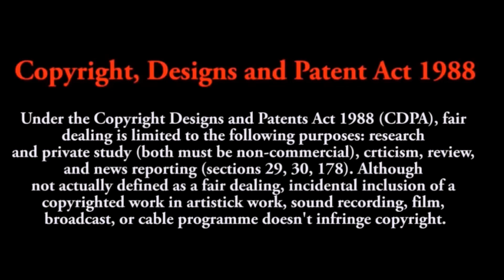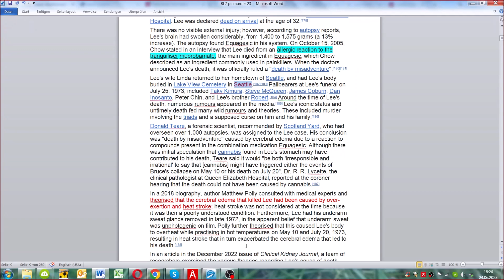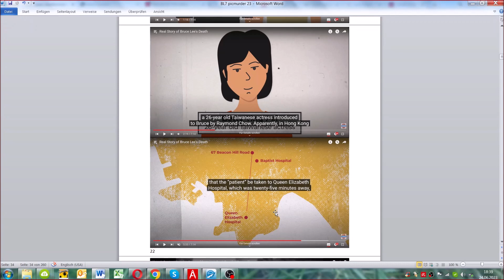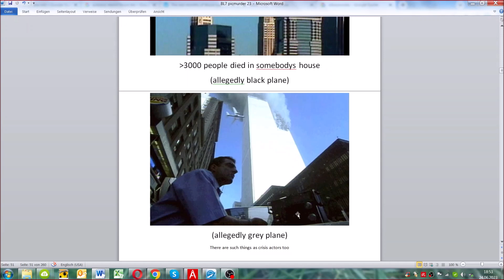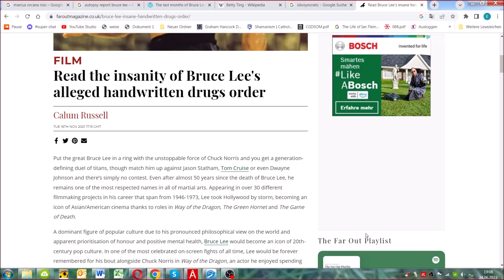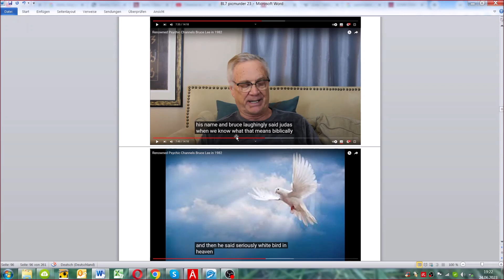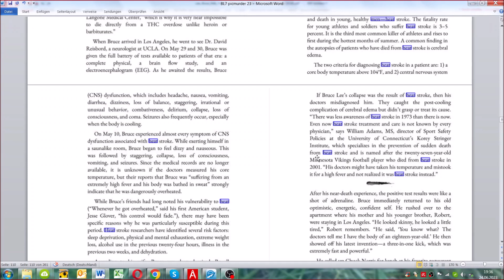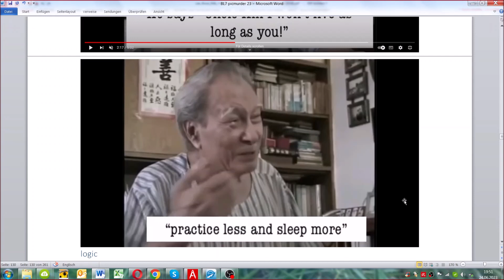SMA 112 Bruce Lee - 50 years later #7: Die slowly in somebodys house (Jackie Chan)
The conclusion presented there surpasses this older study by far.
The conclusions made there will also be too radical for many.
But who believes in the Bible and Jesus Christ should see the world as it is.

But now have fun diving into the world of research behind the curtain. The episodes 51 to 55 have not been shown anywhere before. We wish you much insight.
Welcome to our new series of discussions on the Satanic Media Agenda where we are studying the corruption Art / Music / Media plays on our conscience to sway us away from our Bible. Special thanks to Michael for putting together these discussions in the German language and taking the time to discuss them in English. Looking forward to bringing more salt and light to expose the hidden dark, wicked devices that seem to creep up on us unaware.